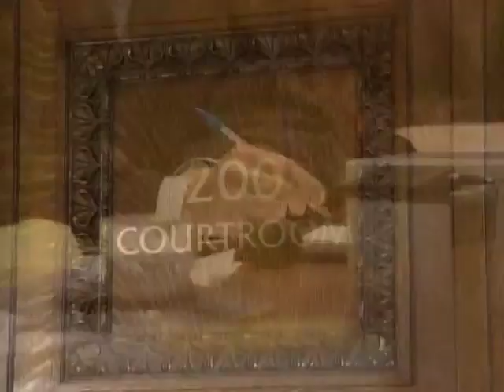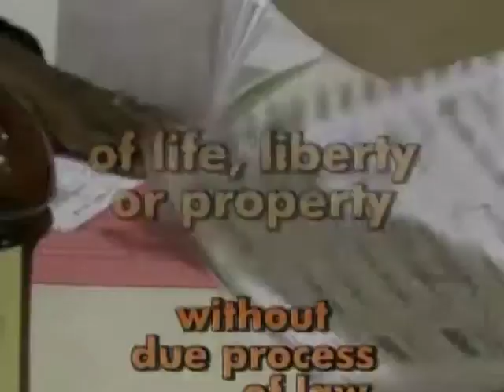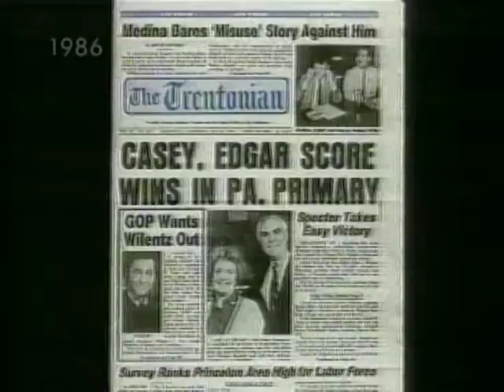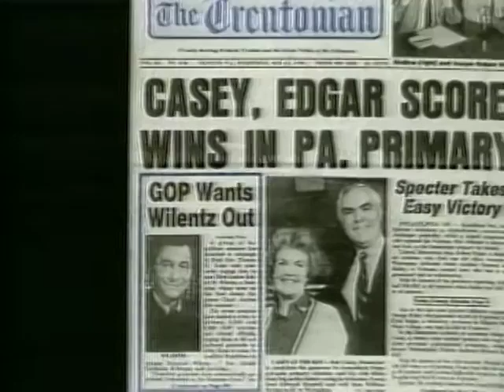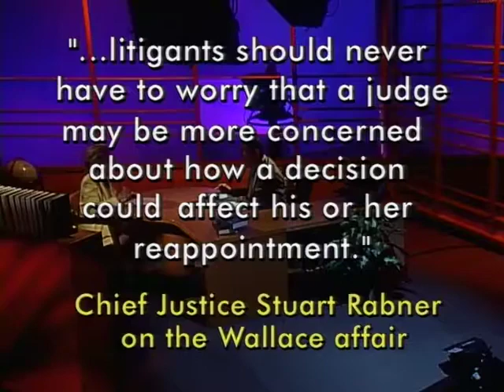Due Process - Justice Wallace: Judicial Independence (Aired 7/18/10)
On this edition of "Due Process": The continued fallout from Gov. Christie's refusal to reappoint Justice John Wallace - the only African American on New Jersey's High Court - on the grounds of "judicial philosophy."
The Governor concedes that it's just his opening salvo in a campaign to change the character of the Court.  But does his action constitute both a move away from racial diversity on the bench and a serious threat to judicial independence?
Those are the questions explored as Sandra King takes the audience to the New Jersey Law Center and a forum featuring protest from a range of legal academics, practitioners and former members of the Court - among them retired Chief Deborah Poritz and retired Justice Gary Stein.
In the studio, Raymond Brown probes both sides of the controversy with a panel consisting of NJ State Bar President Richard Steen, former State Bar President Karol Corbin Walker, former federal prosecutor Eric Jaso and former NJ Attorney General John Degnan.